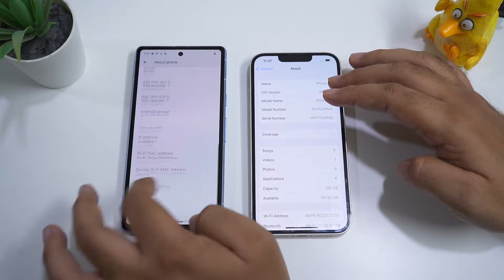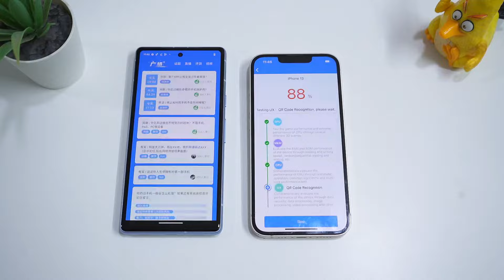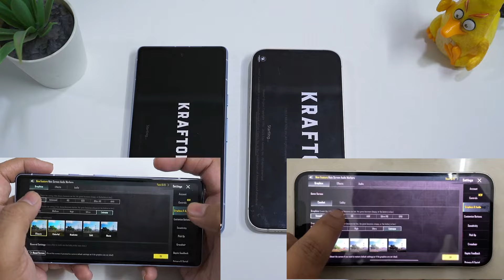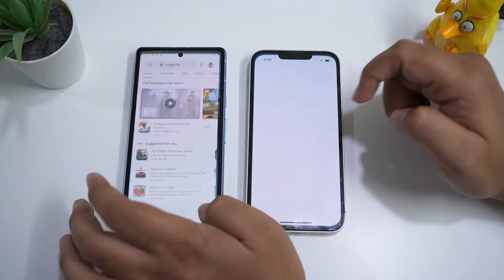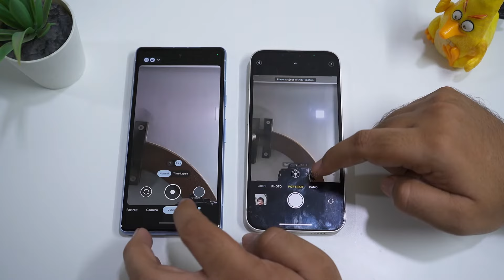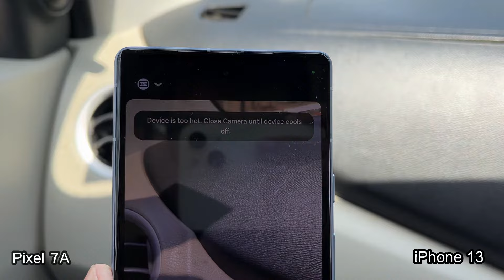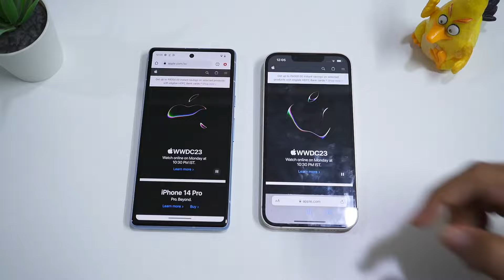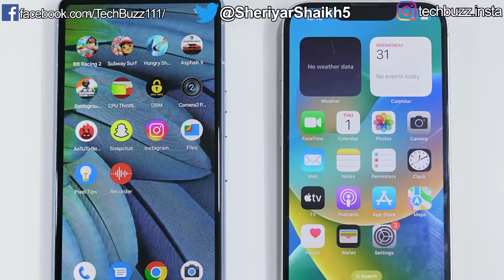Epic Battle : Pixel 7a Vs iPhone 13 Comparison | Which Is better ?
Hi Guys, This is a Detailed Comparison video between the latest premium midranger phone from Google, Pixel 7a and IPhone 13. Here I have done the Speed Test, Benchmarks, Camera Test, Speaker Test, Display Test, PUBG Gaming Test and have also compared their Features. Pixel 7a has Google Tensor G2 Chipset whereas IPhone 13 has Apple A15 Bionic Chipset. So What so you guys think, which is the best camera and gaming phone under Rs.50,000? Watch the video to find out.

In this Video I Have covered following points:
Pixel 7a Vs IPhone 13 Full Comparison
Pixel 7a Vs IPhone 13 Speed Test
Pixel 7a Speed Test
Pixel 7a Gaming Test
IPhone 13 Gaming Test
Pixel 7a Camera Test
IPhone 13 Camera Test
Pixel 7a Benchmarks
Pixel 7a Vs IPhone 13 Benchmarks
Pixel 7a Vs IPhone 13 Camera Test
Pixel 7a Vs IPhone 13 Selfie Test

My Gears
Camera - Sony Alpha A7 Mark III